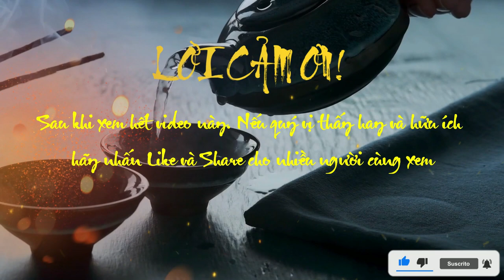Lão Tử Đạo Đức Kinh Chương 4 Đạo Trị Nước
✔Title: Lão Tử Đạo Đức Kinh Chương 4 Đạo Trị Nước
hữu vi thì hỏng – trị nước phải như nấu cá nhỏ
nhà cầm quyền nào thời đó cũng lo mở mang đất đai, miệng thì nói mưu hạnh phúc cho dân mà hành động thì ngược lại:
“triều đình thật ô uế, đồng ruộng thật hoang vu, kho lẫm thật trống rỗng; mà họ bận áo gấm thêu, đeo kiếm sắc, ăn uống chán mứa, của cải thừa thãi. như vậy là trộm cướp chứ đâu phải là hợp đạo” (chương 53).
trong đạo đức kinh chỉ có mỗi chương đó là giọng gay gắt.
lão tử cũng như khổng tử, mặc tử, thực tâm thương dân và mỗi nhà đưa ra một giải pháp cứu dân. khổng bảo phải “chính danh”, mặc bảo phải “kiêm ái”.
lão tử cho rằng xã hội sở dĩ loạn, dân sở dĩ khổ là vì không sống theo đạo, không thuần phác, quả dục; do đó mà sinh ra tham lam, chém giết nhau. vậy bậc thánh nhân (ông dùng chữ này để trỏ bậc vua chúa biết giữ đạo) phải làm sao cho dân “phản phác” trước hết.
muốn vậy, chính họ phải giữ cái “phác”. giữ cái “phác” để điều khiển trăm quan:
“thánh nhân giữ thuần phác mà điều khiển trăm quan, cho nên người giỏi trị nước không chia cắt chi li.” (chương 28).
giữ được cái phác thì vạn vật sẽ tự động qui phục:

đạo vĩnh viễn không có tên, chất phác, tuy ẩn vi mà thiên hạ không ai coi thường nó được. các bậc vương hầu biết giữ nó, thì vạn vật sẽ tự động qui phục”.
chính sách trị nước đó, lão tử gọi là “vô vi”.
các triết gia như khổng, mặc không nghĩ vậy, mà đưa thuyết nhân nghĩa lễ trí ra để răn đời, còn các chính khách thì đề nghị sửa đổi luật pháp, càng ngày càng xa đạo mà càng loạn thêm, kết quả ngược với ý muốn.
lão tử bảo thiên hạ không thể trị bằng cách đó được vì:
“thiên hạ là một đồ vật thần diệu, không thể hữu vi, không thể cố chấp được. hữu vi thì làm cho thiên hạ hỏng, cố chấp thì mất thiên hạ”.
ông dùng một hình ảnh tài tình:
“trị nước lớn như nấu cá nhỏ” (trị đại quốc nhược phanh tiểu tiên).
nấu cá nhỏ mà lật lên lật xuống, động tới nó nhiều quá thì nó sẽ nát, trị nước lớn mà can thiệp vào việc dân nhiều quá, dân sẽ trá ngu , chống đối. đó là hậu quả của chính sách hữu vi.
ngược lại, vô vi, ít can thiệp vào việc của dân, để cho dân thuận tự nhiên mà sống, thì dân sẽ tự hoá, sẽ vui vẻ mà phát triển theo bản năng của họ.